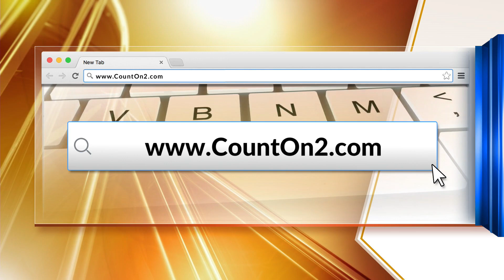Road closures ahead of Cooper River Bridge Run